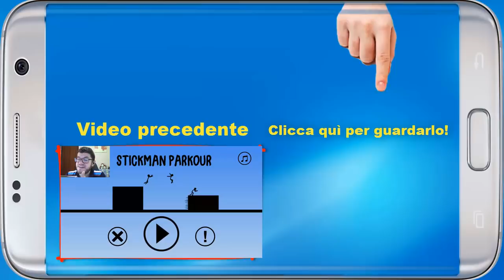Corri Salsiccia Corri 2! - Android - (Salvo Pimpo's)